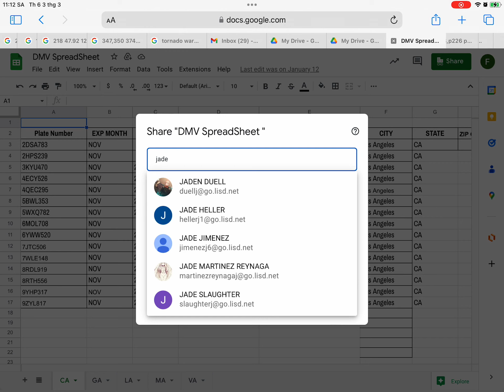March 3, 2023